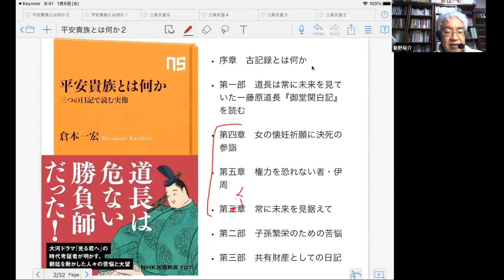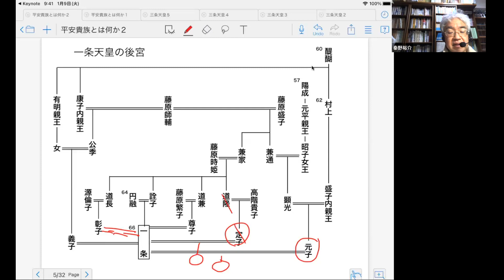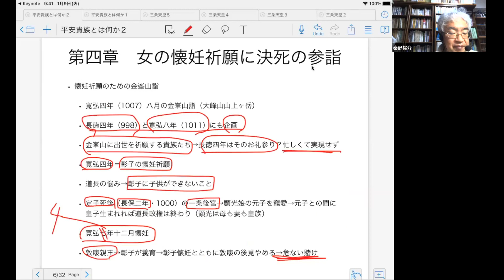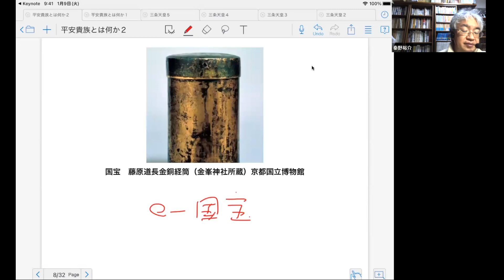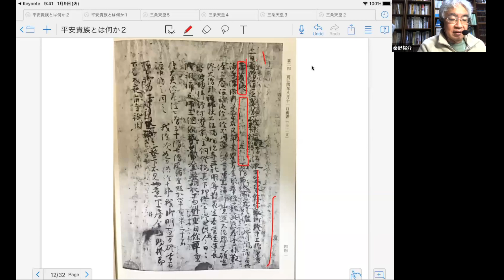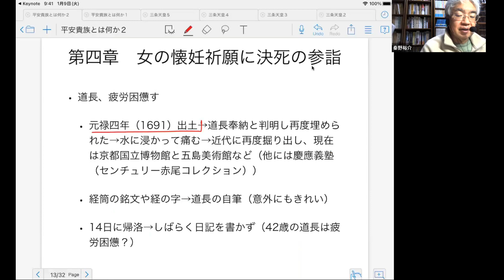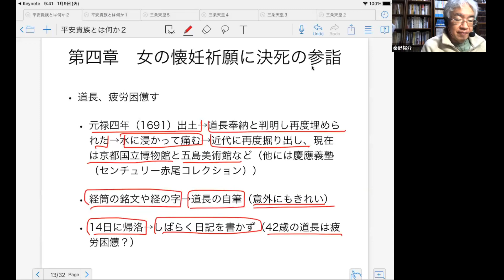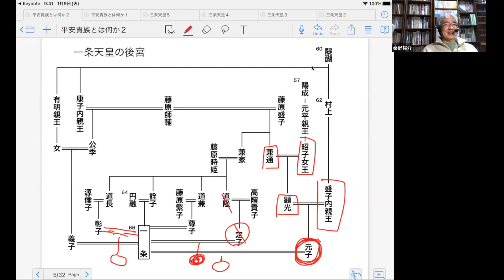御堂関白記Ⅳ 藤原道長、彰子懐妊祈願の金峰山詣 【平安貴族とは何か】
藤原道長は彰子の懐妊祈願のため金峰山に詣って経を納めました。その時の様子を御堂関白記で読んでいきます。倉本一宏著「三つの日記で読む実像」第一章藤原道長御堂関白記を秦野裕介先生が解説します。
テキスト「平安貴族とはなにか」Amazonへのリンク